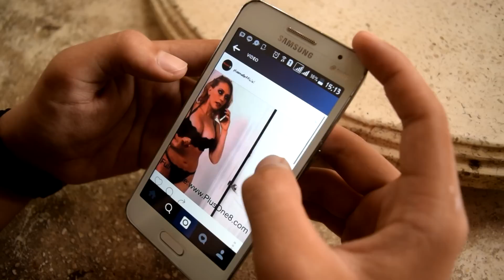JANGAN LAKUKAN INI SAAT PUASA (GONE SEXUAL)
Hallo semua, masih puasa kan? Kali ini kami akan membahas tentang hal apa saja yang membuat puasa kita Tidak Afdol. Jadi, jangan ditiru yaa..